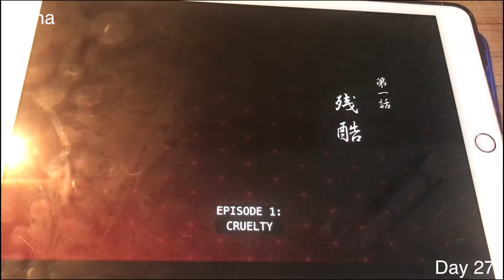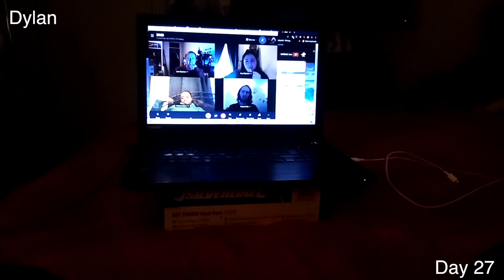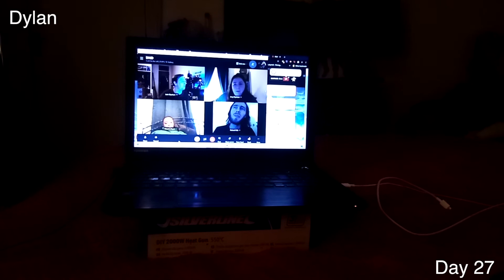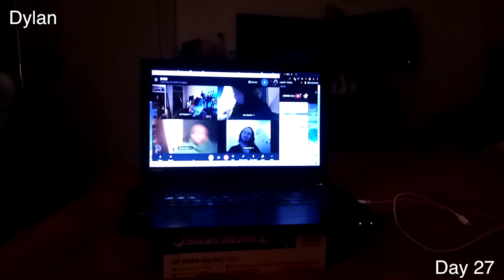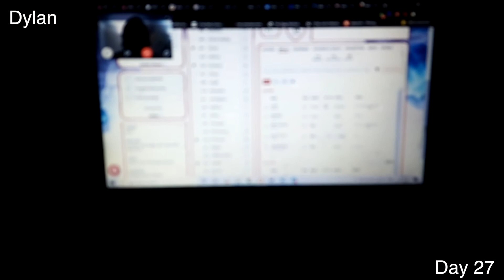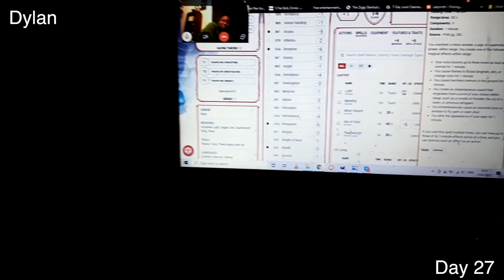Our Lives in Lockdown 3 0 Vlog 27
The UK’s third lockdown is under effect and we invite you to follow our lives during this odd time.

Our names are Anna, Ben, Ray, Stevie, Dylan and George and we all lead very different lives.

Anna is a waitress on furlough, trying to find new ways of keeping busy during this month long lockdown, ready to return to work as soon as possible. Ben is a drama teacher, leading groups of young people through new restrictions, trying to keep safe as well as preparing them for life changing exams. Rachel is a non-furloughed worker, seeking to find the balance between work and home. Stevie works at a chain coffee shop, that has decided to remain open and operational during this lockdown. By day George works in a call centre, but by night he transforms into Miss Crystal P Enigma. Dylan works in media monitoring, track trending news!

See what we got up to today as we navigate this ‘new normal’.

Videos recorded on 31/01/21